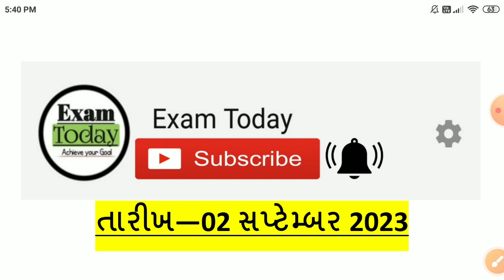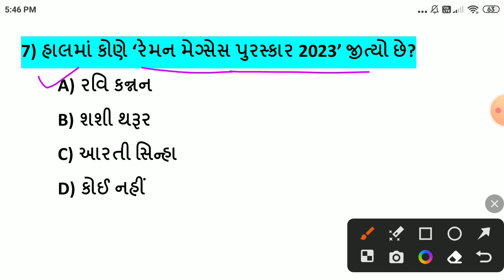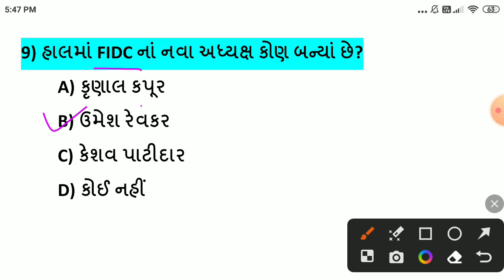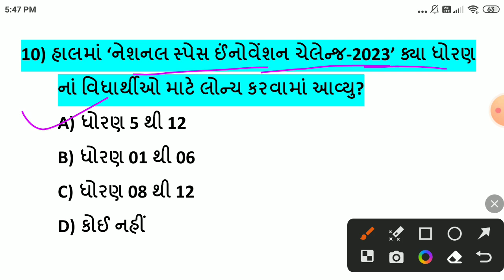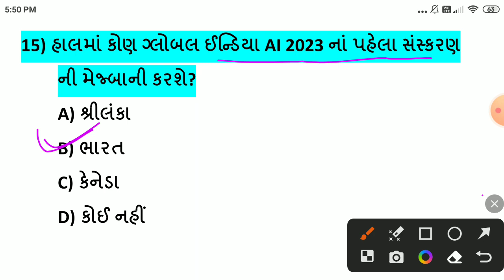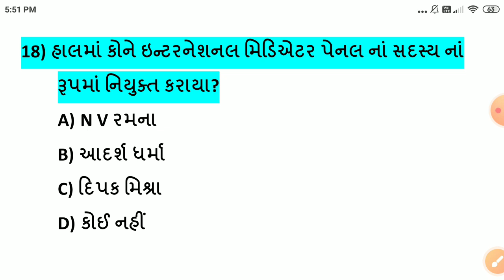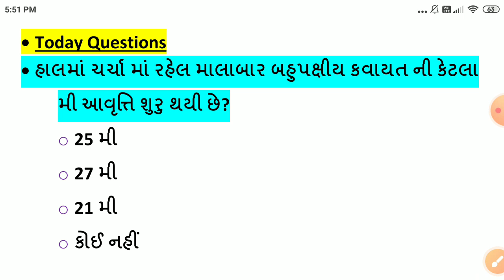02 September 2023 || 02 September 2023 Current Affairs in Gujarati ||Daily Current Affairs Gujarati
-02 સપ્ટેમ્બર કરંટ અફેર્સ
-02 September Current Affairs
-02 September Current Affairs in Gujarati
-02 September 2023 Current Affairs in Gujarati
-Daily current Affairs in Gujarati
-September Current Affairs in Gujarati